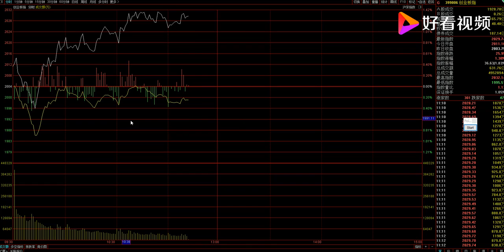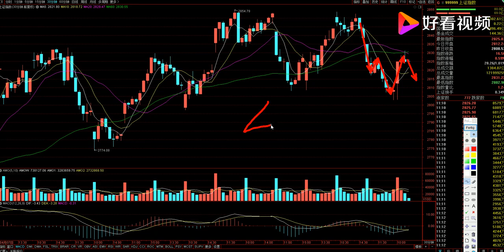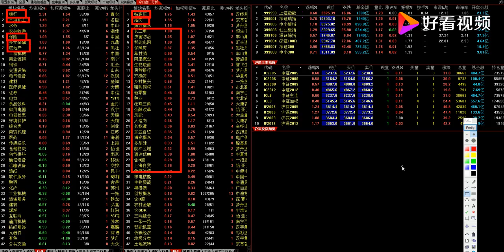A股午评：4月27日权重股搭台走强，题材股表现弱势！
A股午评：4月27日权重股搭台走强，题材股表现弱势！,本视频由盘手梁勇提供,127次播放,好看视频是由百度团队打造的集内涵和颜值于一身的专业短视频聚合平台